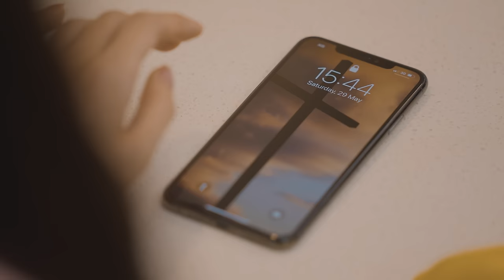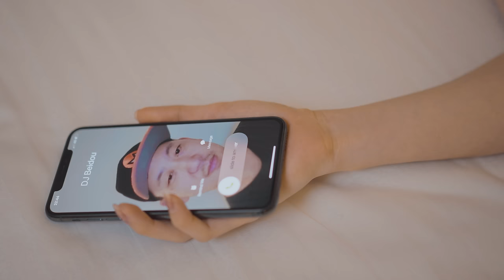DJ Beidou - Butterflies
Verse 1:
It started when our eyes first met
And sparks flew in the air
Oooh I can feel the adrenaline rush
My mind went blank and the world went hush
Standing there in front of you, before I knew
Words don't come out right the way I want them to
And I can truly feel

Chorus:
You set my heart aflutter
It's beating louder than thunder
The tiny wings of my butterflies
Starting a tornado tonight
Close to you, I'm restless
Trying not to let it show (Oh oh)
Close to you, I'm helpless
Can't help but wanting more (Oh oh)

Set them free now, my butterflies fly
I'm falling deep deep into your eyes

Verse 2:
Hold up, was I missing something
Hold on, was I overthinking
The way you smile, these smooth conversations
Were they clues with intentions or just my imagination
Sometimes I think maybe you already knew
Wondering if my eyes gave away the truth of how I truly feel